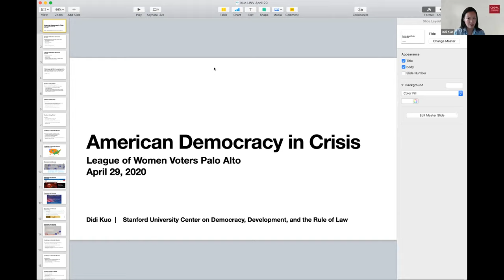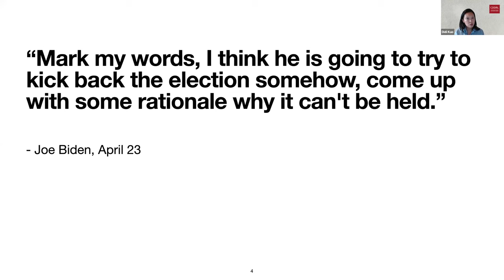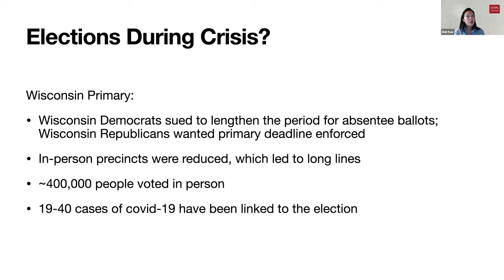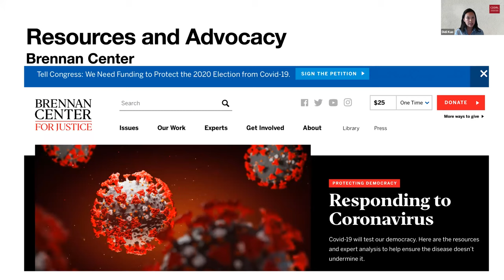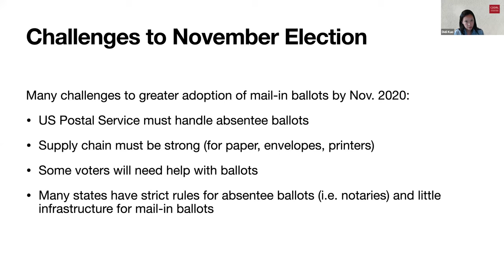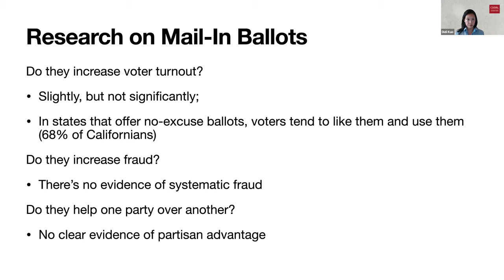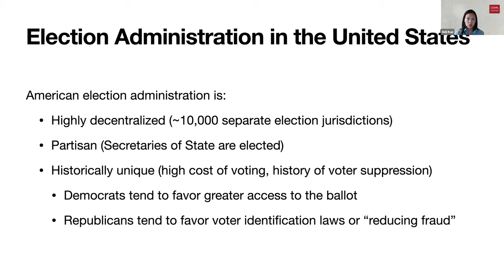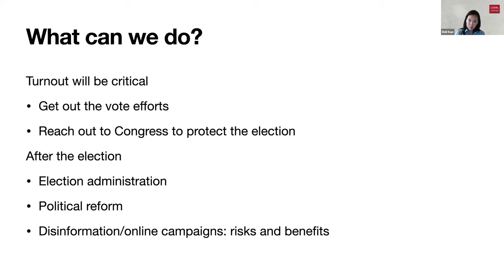LWVPA Luncheon Speaker Series: How is the COVID-19 crisis impacting American democracy?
Didi Kuo, Associate Director for Research and Senior Research Scholar at the Center on Democracy, Development, and the Rule of Law at Stanford, addressed the state of American democracy (pre-pandemic), voting during the pandemic, challenges to the November election, and resources & advocacy.